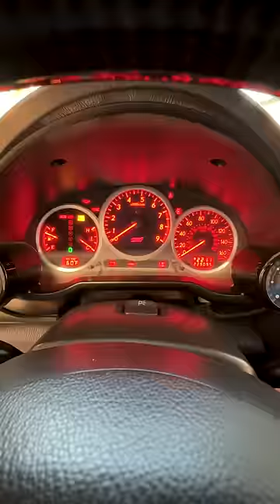Subaru Oil Change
No Subarus were harmed in the making of this video...